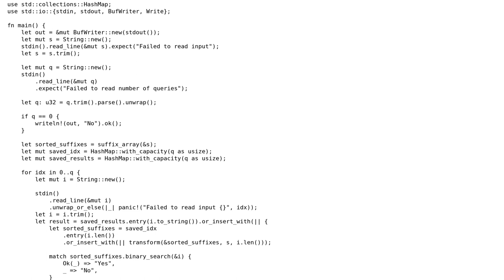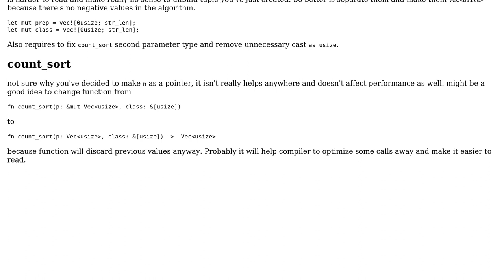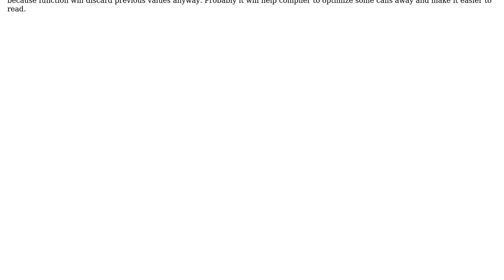Memory/Time usage on substring search code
With thanks & praise to God, and with thanks to the many people who have made this project possible! You are responsible for your own actions.